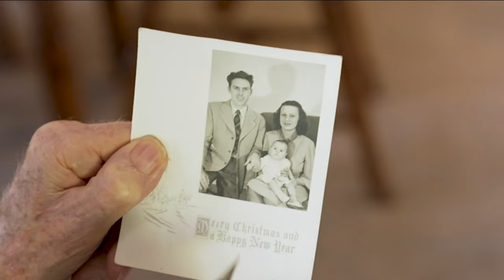105-year-old Texas man to witness 13th eclipse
105-year-old Laverne Biser and his late wife traveled the world to catch each eclipse.